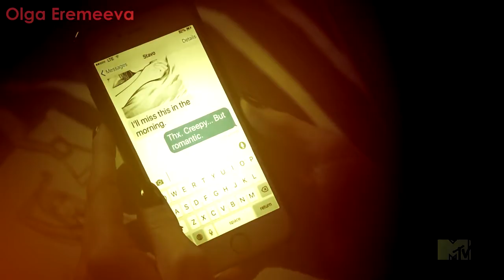SCREAM 2X11,12 "HEAVENLY CREATURES" & "WHEN A STRANGER CALLS" OPENING CREDITS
Earphones + small screen + HD = match made in heaven))
What's up, homies?
It is the time to present the final video about the second season of "Scream"...yet ;)
It's been a long journey and finally the masks are off)
In a video i misspeled Maggie's name a bit, but it's too late...
SONG: NINE LASHES - NEVER BACK DOWN